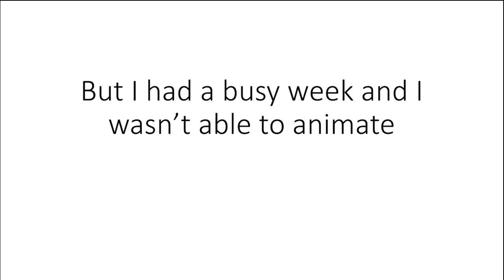Why BFOH 3 is delayed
BFOH 3 is coming out this weekend, this is the same reason why I haven’t been uploading for a while

Music: “Singing Oh” instrumental
By: Eyal raz